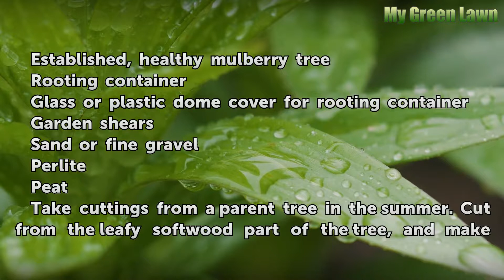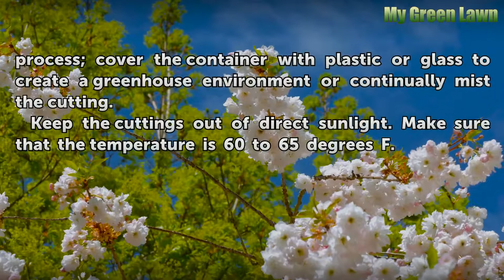How to Propagate a Mulberry Tree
How to Propagate a Mulberry Tree. Climbing a mulberry tree is a happy childhood memory for many people. With careful attention to propagation, you can grow your own mulberry trees from an original tree.  The amount of water and light, and the type of cutting and soil that you use will dictate your success.

Table of contents How to Propagate a Mulberry Tree
Things You'll Need 00:36
Tips & Warnings 01:32